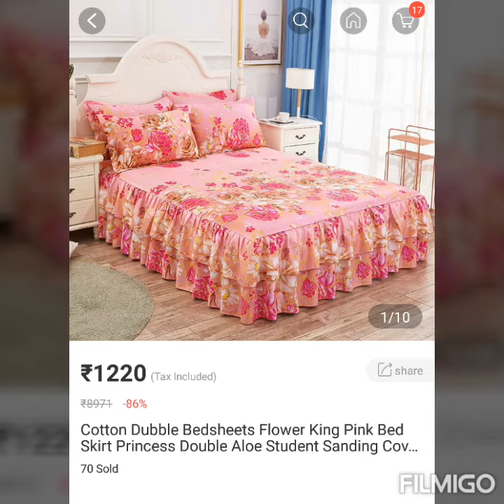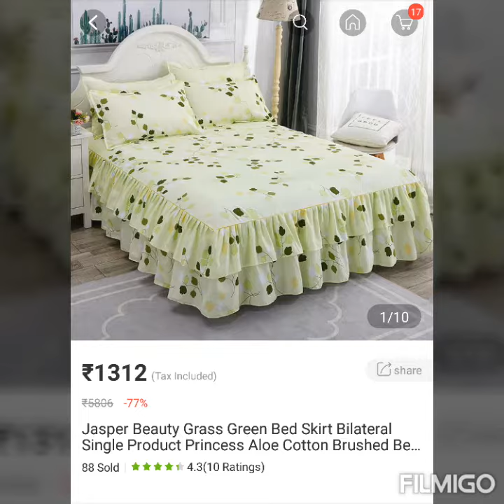clubfactory home decor bedsheets review designs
Product links - 👇👇👇👇👇👇
I'll add soon

3 link not available...sold out

9 sold out... Other but better option